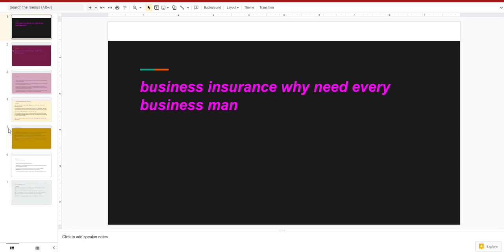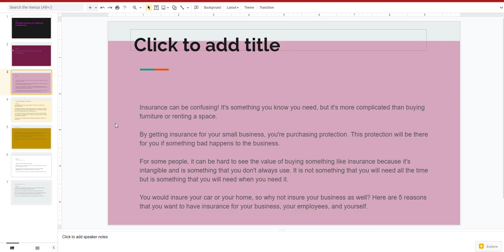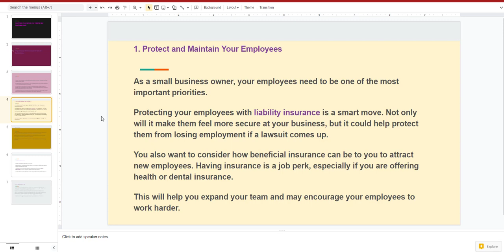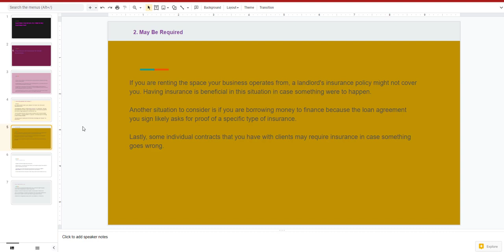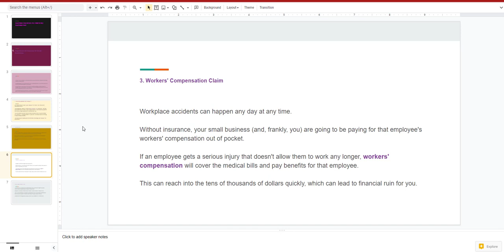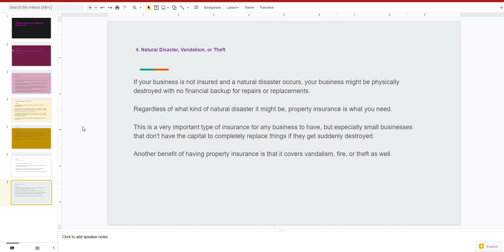Business insurance why need every new business man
Business insurance why need  every new business man how to do